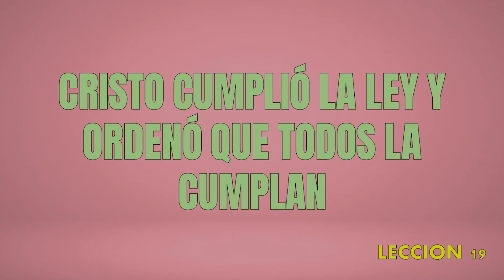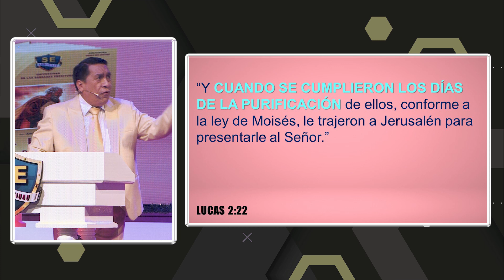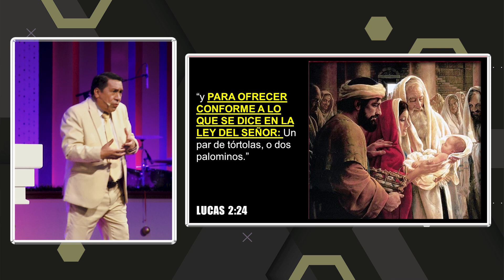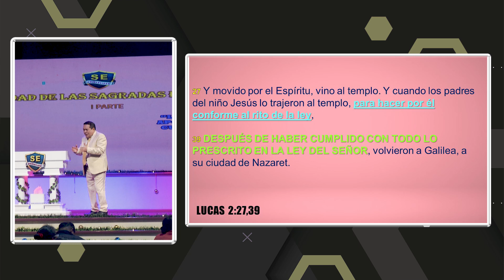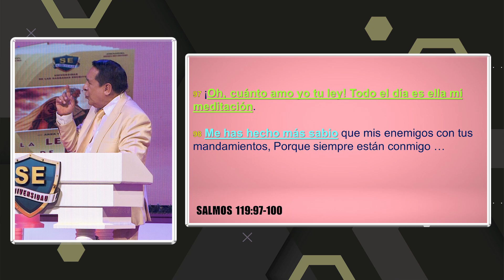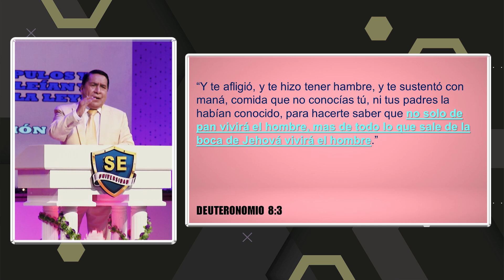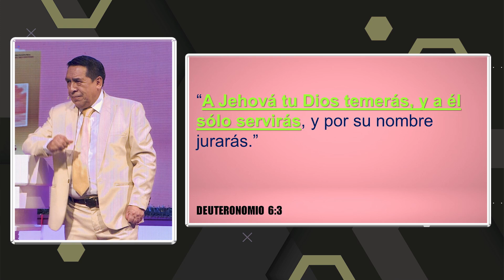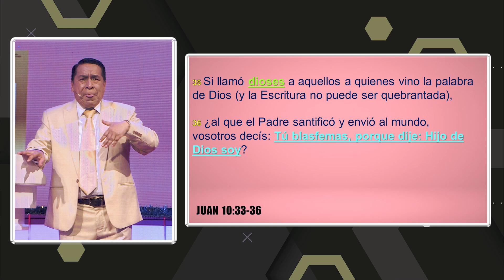LA LEY DE DIOS | Cristo cumplió la Ley y ordenó que todos la cumplan | LECC 19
Nuestras redes .-